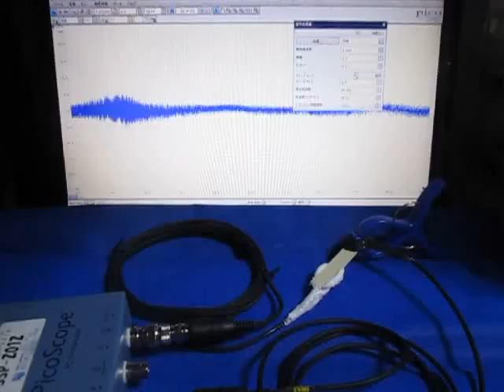オリジナル超音波実験 （超音波システム研究所 ultrasonic-labo）